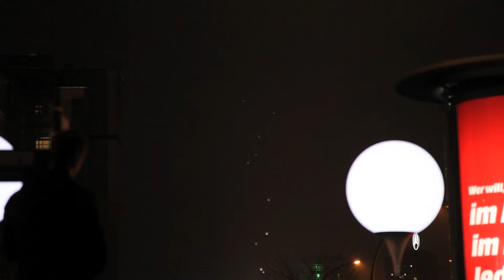Lichtergrenze Berlin - 25 Jahre Mauerfall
25 Jahr Feier zum Mauerfall, Oberbaumbrücke, Ballons